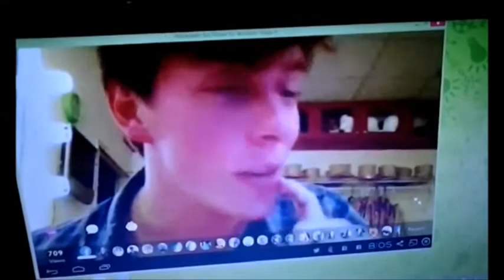Thomas Sanders Singing MY Name AND a shoutout sunday to it!!!!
Thank you Thomas! This was during his LiveLens show the other day :) It just made my entire night & every time I watch this back on my phone I just die lol...If you're wondering: yes, that was my Tumblr name :) If you wanna follow me you can! He's my favorite viner & possibly one of my favorite singers :D

Again, thank you thomas!!! I hope that I get to hug you one day! Oh! And if you want to know what I had this on...I got it off the computer...Bluestacks is the app name :D

MY LINKS!